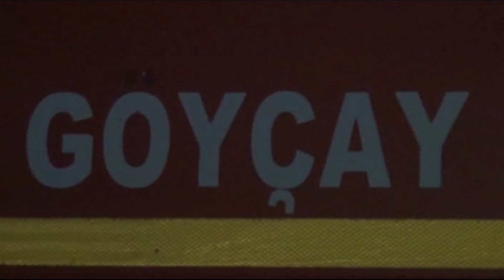Göyçayda naməlum şəxslər fermanı yandıraraq qaçıblar